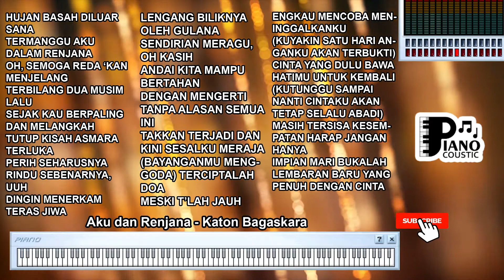AKU DAN RENJANA KATON BAGASKARA KARAOKE LIRIK ORGAN TUNGGAL KEYBOARD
. Refleksi Diri dan Pertanyaan dalam Lagu "Aku dan Renjana" oleh Katon Bagaskara: Eksplorasi Karaoke, Lirik, Organ Tunggal, dan Keyboard

Lagu adalah jendela ke dalam perasaan manusia yang mendalam. Salah satu contoh yang mengundang refleksi adalah lagu "Aku dan Renjana" yang dibawakan oleh Katon Bagaskara. Dalam artikel ini, kita akan memeriksa makna dan pesan yang terkandung dalam liriknya, serta bagaimana penggunaan elemen karaoke, organ tunggal, dan keyboard mendukung interpretasi.

Lirik Lagu "Aku dan Renjana"
Lirik lagu "Aku dan Renjana" mengeksplorasi pertanyaan dan keraguan dalam diri seseorang. Liriknya menggambarkan refleksi pribadi tentang kehidupan, tujuan, dan arti dari segala hal. Setiap bait lirik menciptakan nuansa tanya dan kerinduan untuk memahami lebih dalam.

Makna Lagu "Aku dan Renjana"
Lagu ini mengajak pendengar untuk merenung tentang perjalanan pribadi dan pencarian makna dalam hidup. Makna yang tersirat dalam lirik adalah tentang pertanyaan yang muncul saat mencari arti dan tujuan eksistensi manusia. "Aku dan Renjana" menggambarkan kerinduan untuk lebih memahami diri sendiri dan alasan di balik setiap langkah dalam hidup.

Aransemen Organ Tunggal dan Penggunaan Keyboard
Dalam konteks musik Indonesia, organ tunggal dan keyboard sering memberikan sentuhan khas pada aransemen lagu. Organ tunggal mungkin memberikan nada-nada yang tajam dan emosional, sementara keyboard dapat menambahkan lapisan harmoni dan variasi bunyi. Penggunaan keduanya turut membentuk identitas suara yang khas.

Proses Pencarian Diri dalam Musik
"Aku dan Renjana" adalah perwakilan dari bagaimana musik bisa menjadi media refleksi. Musik sering menjadi sarana untuk mengungkapkan pertanyaan-pertanyaan pribadi dan perasaan yang kompleks. Lagu ini mengajak pendengar untuk merenung dan berkontemplasi mengenai arti hidup.

"Aku dan Renjana" oleh Katon Bagaskara adalah contoh bagaimana musik bisa menggambarkan pertanyaan-pertanyaan esensial tentang hidup. Liriknya yang puitis menciptakan nuansa refleksi dan kerinduan akan makna dalam segala hal. Aransemen dengan organ tunggal dan keyboard memberikan identitas suara yang mendukung pesan lagu. Keseluruhan, lagu ini mengundang kita untuk merenung dan menjelajahi perjalanan pribadi serta pencarian makna dalam kehidupan.

Hujan basah diluar sana
Termanggu aku dalam renjana
Oh, semoga reda ‘kan menjelang

Terbilang dua musim lalu
Sejak kau berpaling dan melangkah
Tutup kisah asmara terluka
Perih seharusnya rindu sebenarnya, uuh

Dingin menerkam teras jiwa
Lengang biliknya oleh gulana
Sendirian meragu, oh kasih

Andai kita mampu bertahan
Dengan mengerti tanpa alasan semua ini
Takkan terjadi dan kini sesalku meraja
(Bayanganmu menggoda) terciptalah doa

Meski t’lah jauh
Engkau mencoba meninggalkanku
(Kuyakin satu hari anganku akan terbukti)
Cinta yang dulu bawa hatimu untuk kembali
(Kutunggu sampai nanti cintaku akan tetap selalu abadi)

Masih tersisa kesempatan harap jangan hanya
Impian mari bukalah lembaran baru yang
Penuh dengan cinta